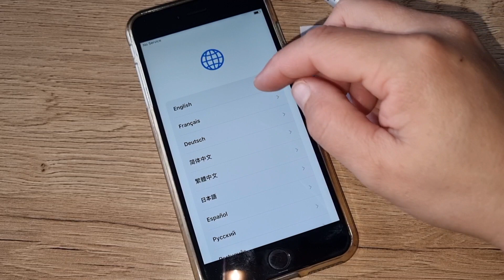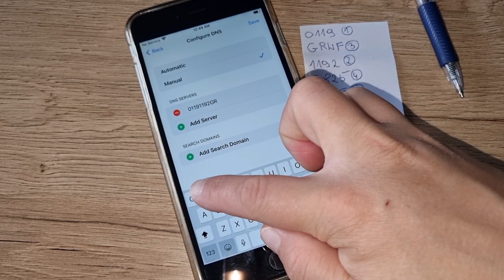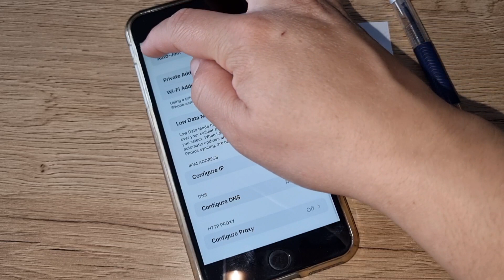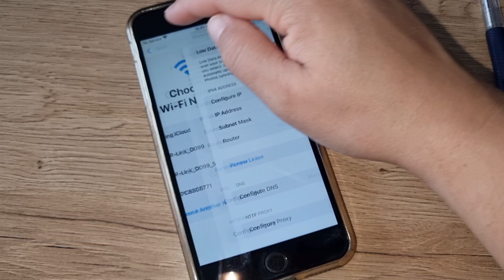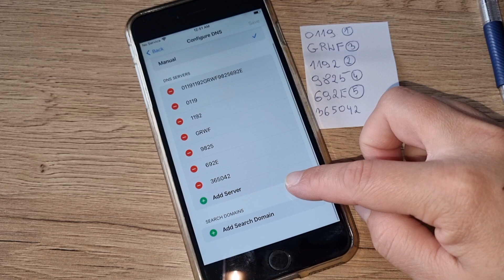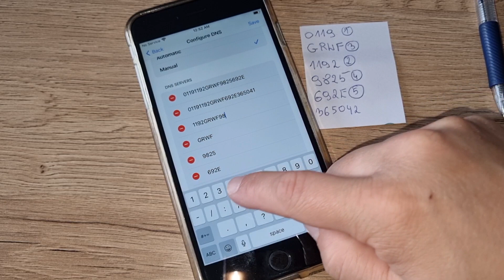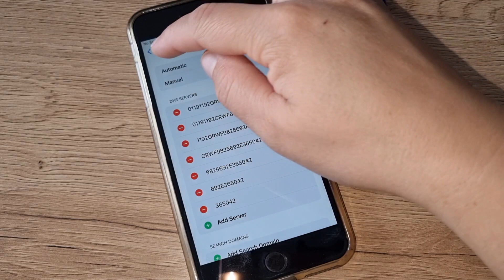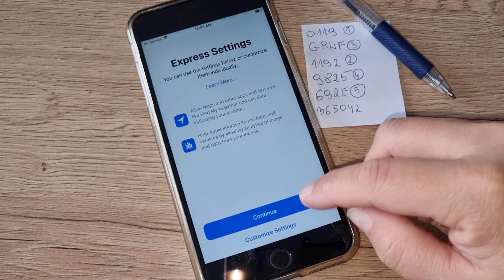How to Remove iCloud from Any iPhone without Password✔iCloud Unlock!